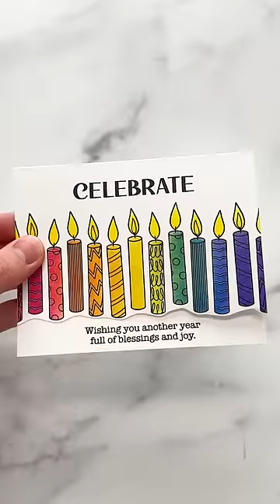Easy DIY Birthday Card! - ASMR Crafting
Simon Hurley tries ASMR crafting to create an easy DIY birthday card! These crafting ASMR sounds create such a beautiful stamped project.